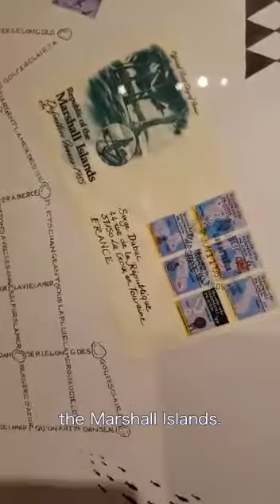Exhibition "Signes, Volutes & Graphismes"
Our collaborator Tian Gan presents the Galerie Meyer double exhibition of Oceanic and Eskimo works of art which have the particularity of being adorned with signs, glyphs and graphics in confrontation with the strange and singular drawings of the artist Serge Dubuc.

From the lime spatula of the Massim region, whose figure is adorned with spirals and zigzags to the Aboriginal Churinga covered with tiny streaks, to the Ewa sculpture from the Korewori River, this exhibition brings together and synergizes the signs and letters that make up our different daily, functional and ritual languages.

From text to speech, the visual is heard !